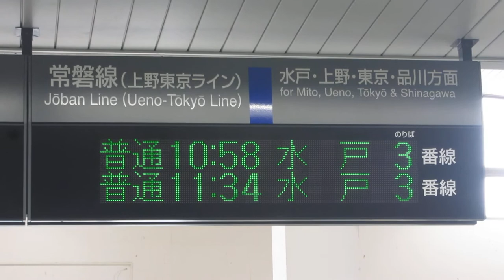JR東日本 東海駅 改札口 発車標(LED電光掲示板)